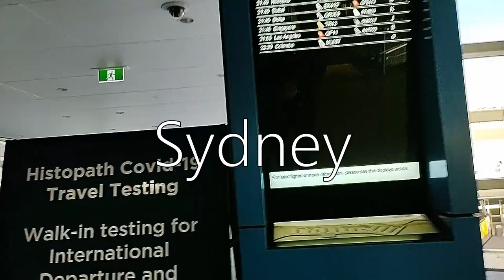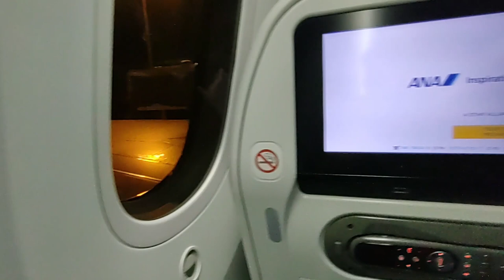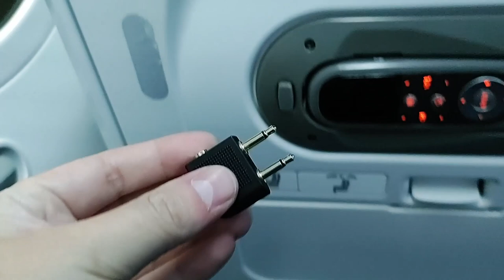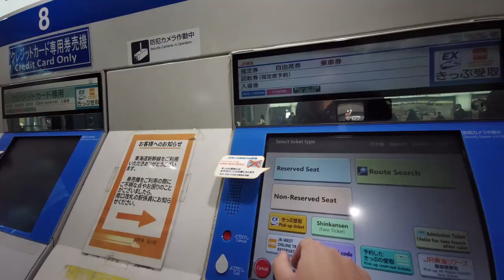Moving to Japan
Hey Lala, it's finally happened! We're moving to Japan!

As I said in the video, sorry for all the issues. We're working the kinks out as we go. Hopefully we can make some decent videos without all these audio and camera issues in future.